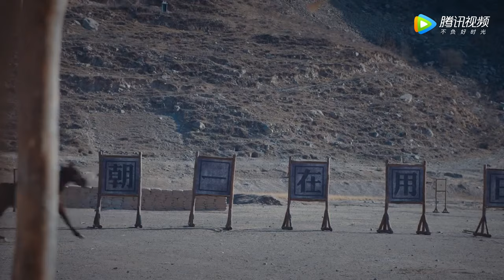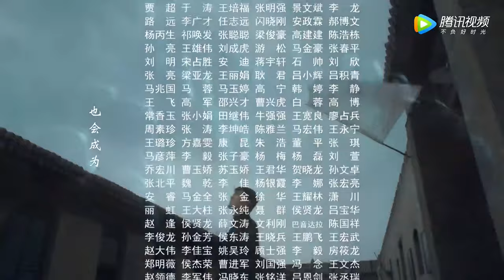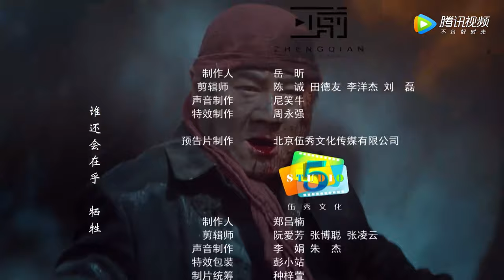[ENG SUB] 《烽烟尽处 Farewell To Arms》第09集——特务团死伤惨重苟有德备受打击 （张翰、焦俊艳）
【剧情介绍】1937年7月，华北形势告急，日军准备发动全面侵华战争。察哈尔省黑石寨表明平静，实则暗流汹涌。远近闻名的才子张松龄与爱人举行婚礼前夕，惨遭汉奸陷害，家破人亡。张松龄痛定思痛，毅然投军。经历数次艰苦战斗的磨砺，他的军事素养得到飞速提升，更让他明白了军人的责任就是保护人民。后来张松龄身受重伤，辗转来到草原，加入了共产党领导下的游击队，团结草原人民，同仇敌忾，抗击日寇。张松龄看到了共产党的真诚与无私，意识到共产党才是中国的希望，他光荣的加入了中国共产党，成为游击队的领袖和红色抗日武装的中坚力量。张松龄带领队伍、团结人民，与侵略者、汉奸斗智斗勇，不畏艰辛，付出极大牺牲，终于成功地将侵略者赶出了草原。
集数：39集
主演：张翰、焦俊艳、刘海宽、叶项明、武强、张雅玫、陈震、郭幸幸

00:00 更多精彩视频尽在 WeTV / Tencent Video APP
00:30 下载 WeTV / Tencent Video APP 看海量完整版腾讯视频